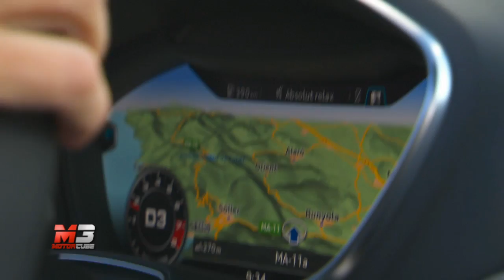NEW AUDI TTS ROADSTER 2015 - FIRST TEST DRIVE